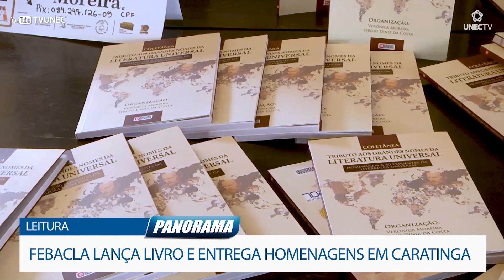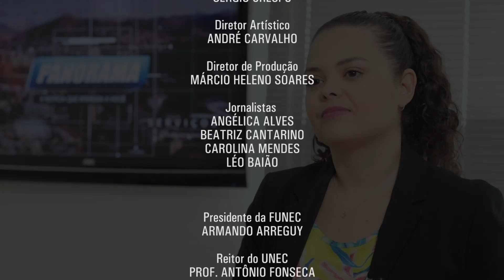PANORAMA CARATINGA (03/03/23)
A partir de agora confira alguns dos destaques da edição de hoje:

● Circo traz magia e encantamento para região,
● FEBACLA instala Delegacia Cultural em Caratinga.
● Abstinência da carne vermelha aumenta a venda e o consumo de peixes